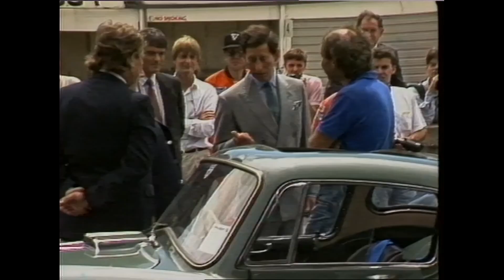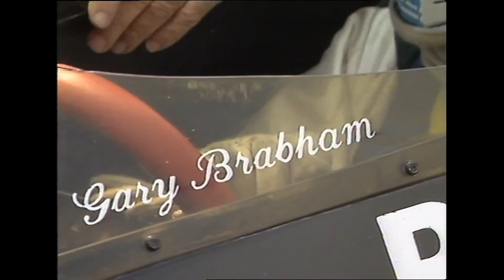Racing Cars Archive Footage | Thames News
This video looks at archive footage of racing cars. Included is footage of the Toleman TG185, Beatrice Haas Lola and more!